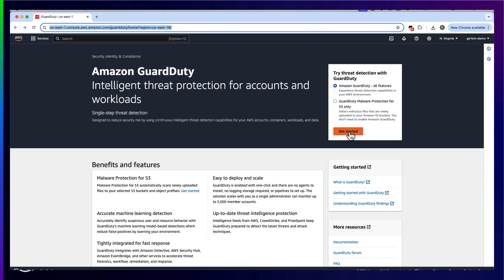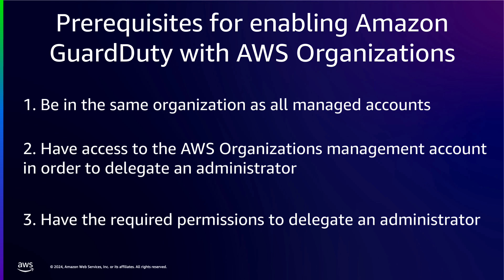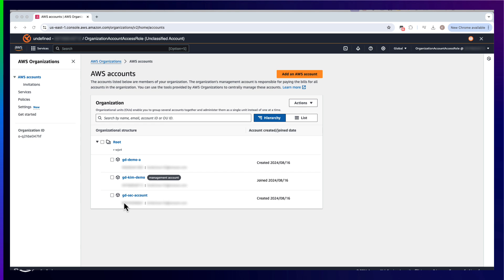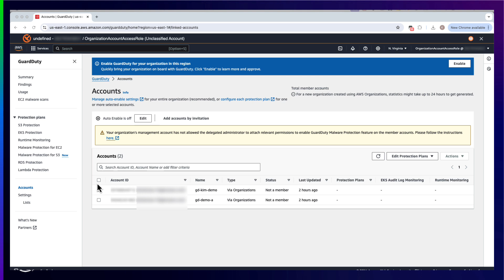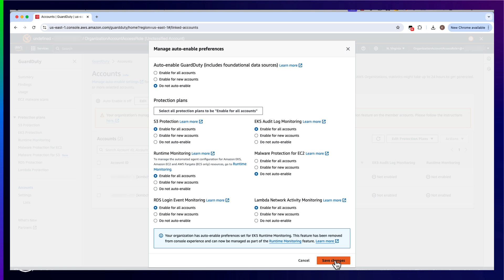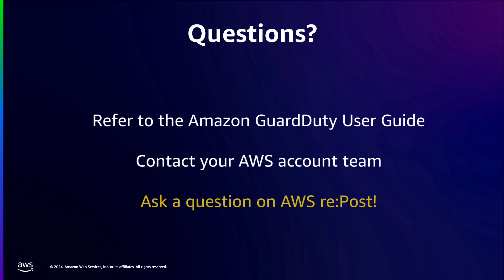Getting started: Enabling Amazon GuardDuty for standalone accounts or multi-account environments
Learn how to enable Amazon GuardDuty, a powerful, machine-learning based threat detection service, in both a standalone account and multi-account environments.